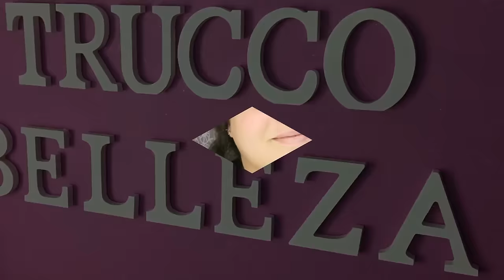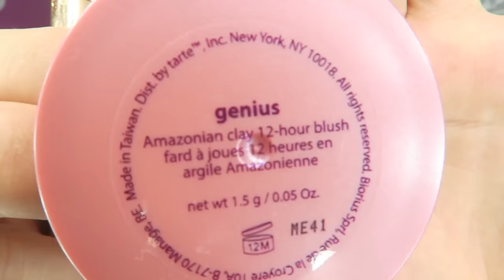LOOK INNERSTELLAR KAT VON D